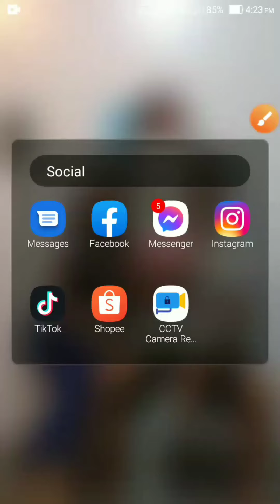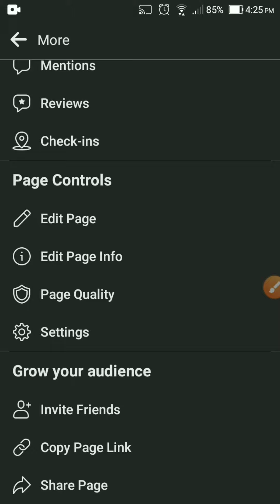How to get your Facebook Page Link